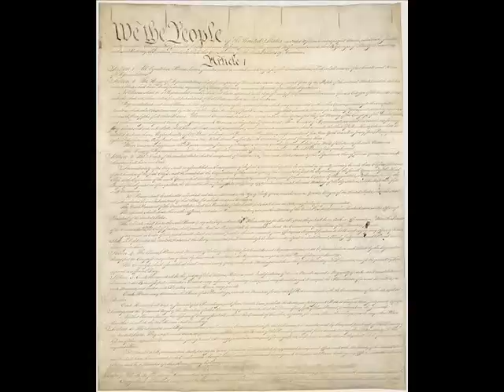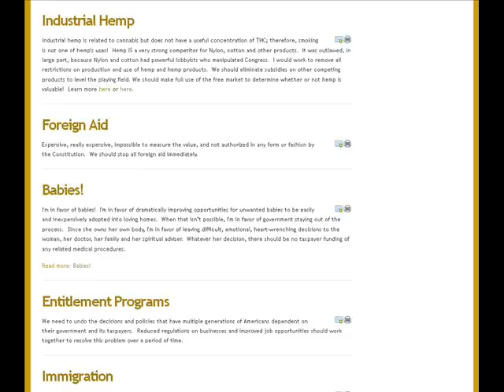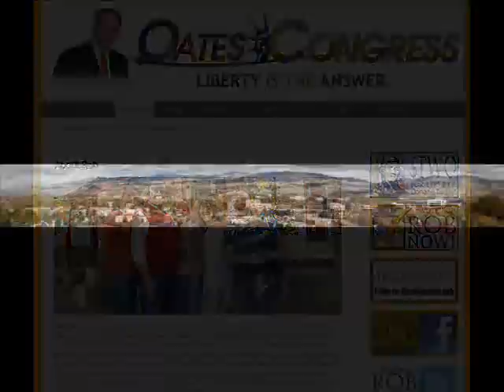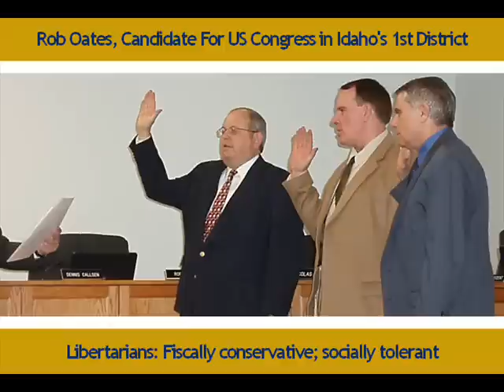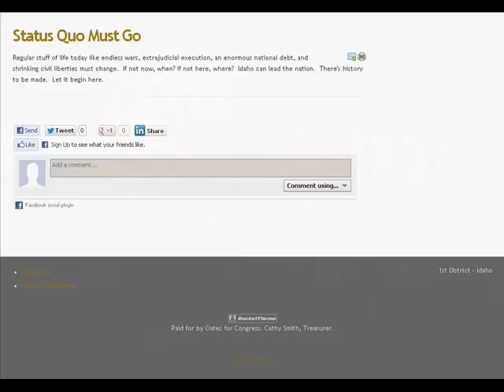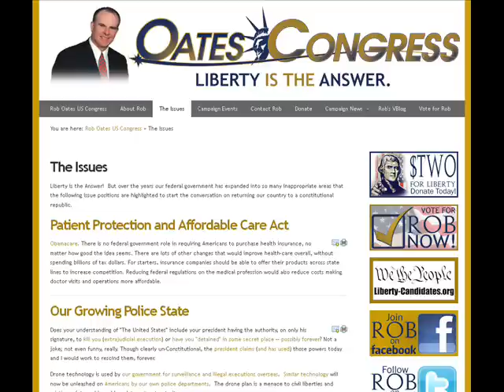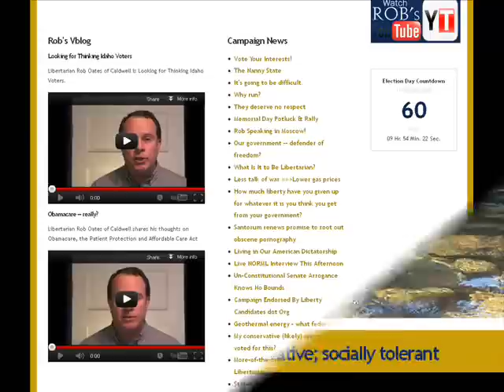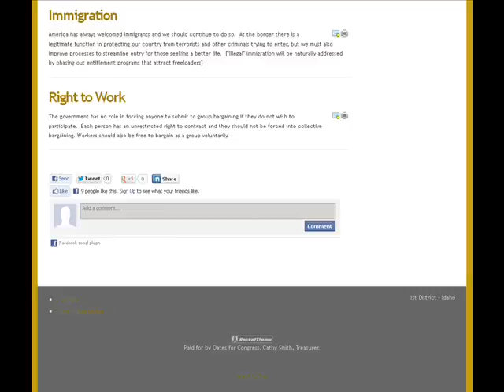Interview w/ Rob Oates - Libertarian candidate US House Idaho 1st District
9/6/2012 (Thursday) interview w/ Rob Oates - a Libertarian candidate for the US House of Representatives in Idaho's District 1 - 2012.

1) Intro
2)
3)
4)
5)